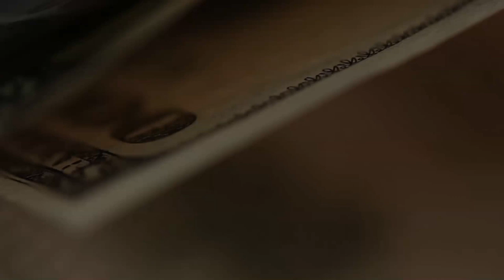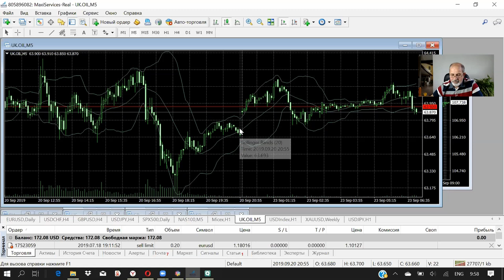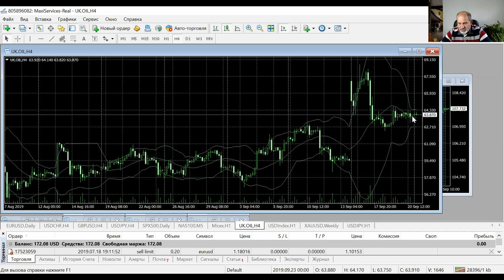Чем полезен Форекс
Форекс - зло! Я всегда так говорю.
Но сам использую. Почему? Ответ в видео.